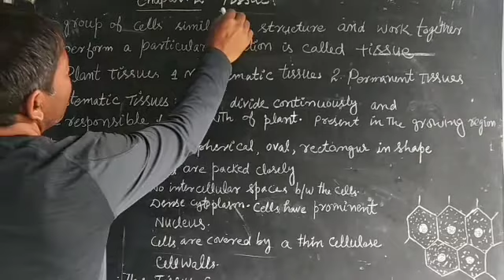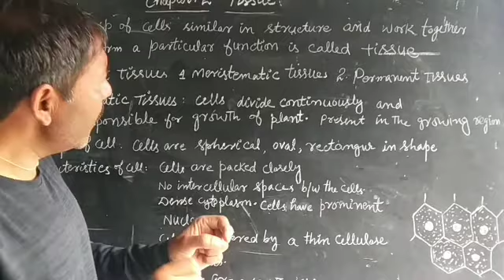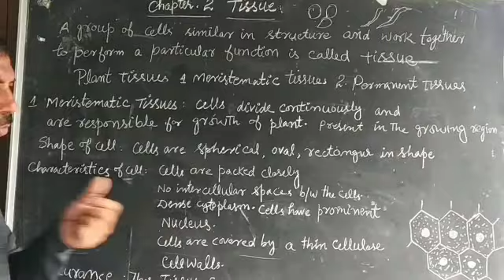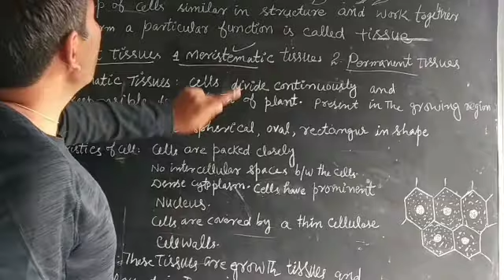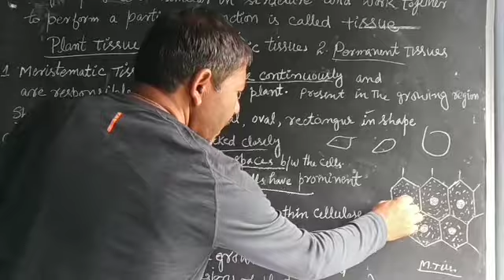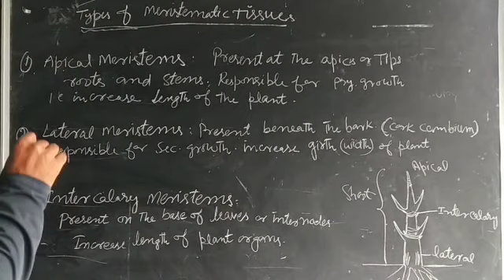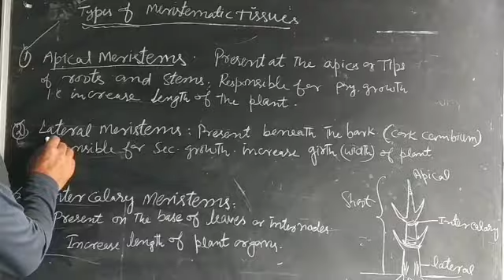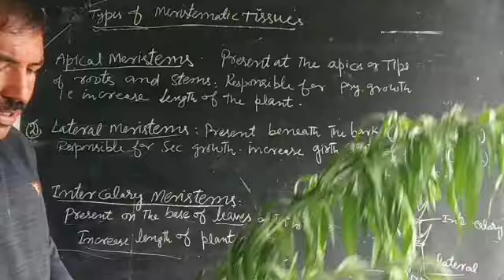Meristematic Tissue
Science 9th